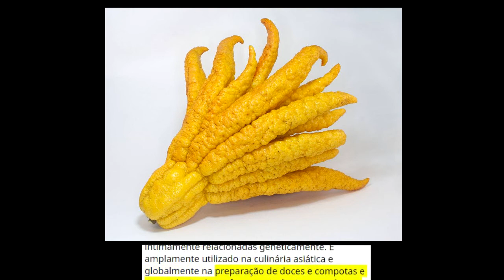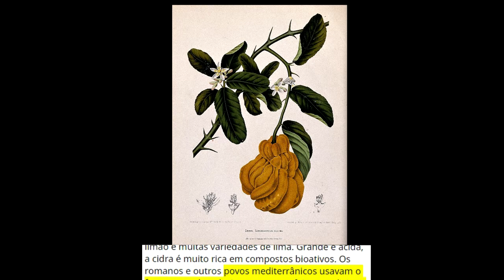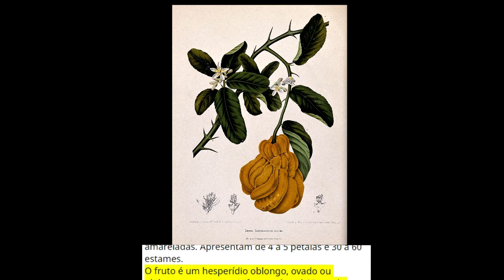Cidra e suas especificações